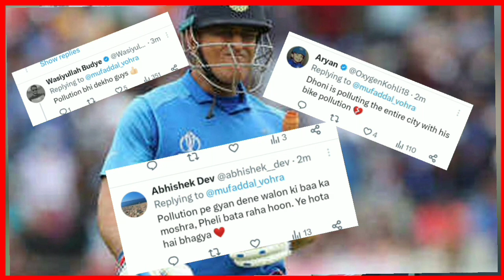Ms Dhoni का दिल छूने वाला video आया सामने लेकिन नियम के सरेआम उड़ाया धज्जिया | sports news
ms Dhoni's lift young cricketer
ms dhoni viral bike video
ms dhoni lift cricketer video
Sports News
Sports Tak
News24 Sports

for all the latest news from cricket keep watching. GTN News Cricket 🏏 on youtube.
gtn news bihar
जीटीएन न्यूज़ क्रिकेट
जीटीएन न्यूज क्रिकेट

about:
gtn news cricket 🏏 is one of most watched hindi local cricket news channel